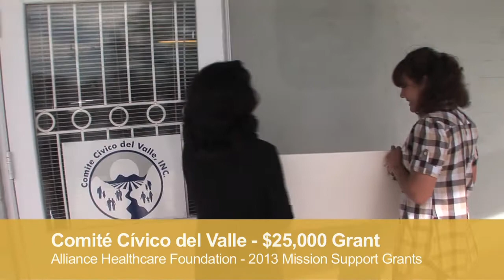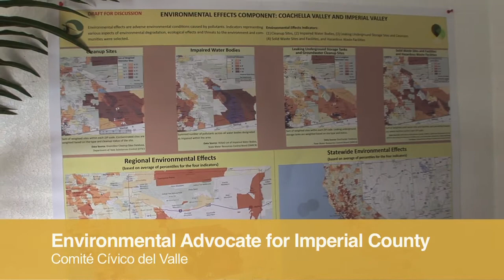AHF MSG Comité Cívico del Valle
Join AHF's Nancy Sasaki and Sylvia Barron as they present a $25,000 Mission Support Grant to Luis Olmedo, Executive Director of Comité Cívico del Valle.

CCV is a private, non-­‐profit providing comprehensive environmental services to underserved residents including migrant workers, immigrants, farm workers, adults, adolescents, parents, and young adults experiencing environmental challenges that impact their health and quality of life in the geographic areas of Salton Sea and Imperial County.

To learn more about Comité Cívico del Valle and the Alliance Healthcare Foundation